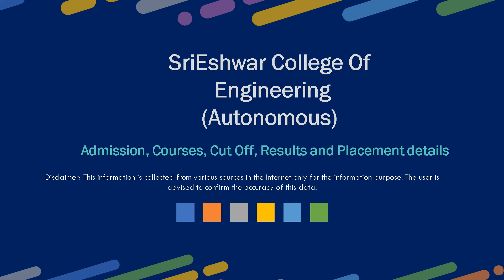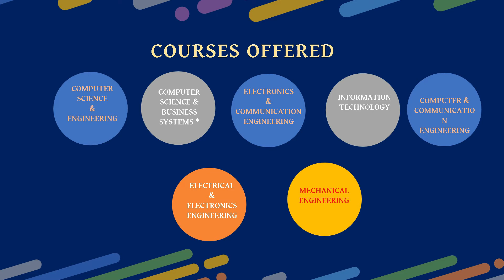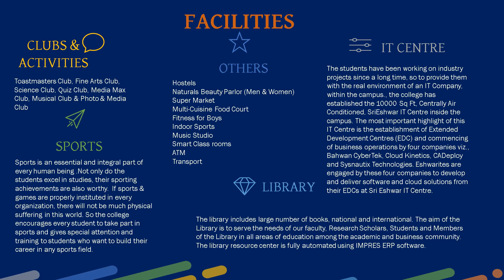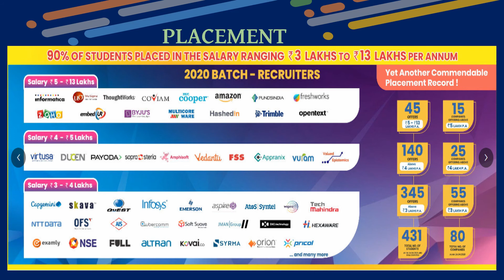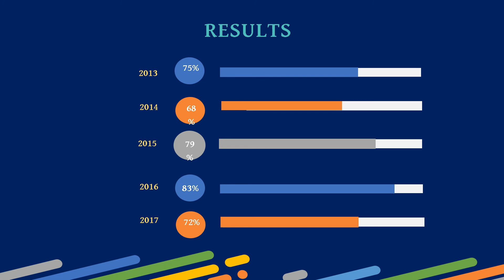Sri Eshwar College of Engineering Admission, Fees, Placement, Counselling Cutoff & Ranking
Sri Eshwar College of Engineering Vadasithur, Kinathukadavu - Kattampatti Rd, Kondampatty, Tamil Nadu 641202 Admission, Courses, Fee Structure, Application form, Scholarship, Placement, Counselling Cut off mark, Results & Ranking Details